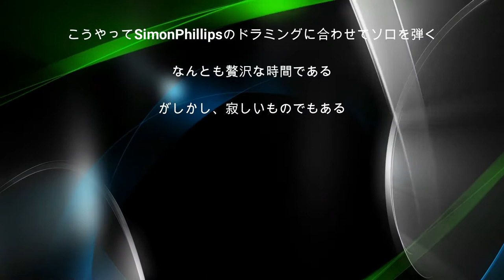【オリジナル曲】Rain sound dance feat.Simon Phillips Drums VST Sound Instrument Set (DTM Instrument)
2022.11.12 NEW ALBUM 「低音響」配信開始。
詳細はこちら DTM始めました。
長年弾いている楽器はBASS、一時は仕事で弾いてましたが、現在はたまに弾いたり教えたり。
６０代になってDTM始めました、現在2年目です。
楽曲は全てオリジナル、宜しければコメントなんか頂けれると嬉しいです。

楽曲配信もしています。